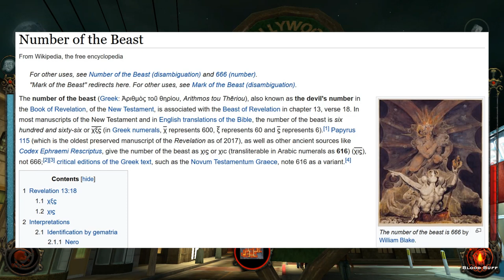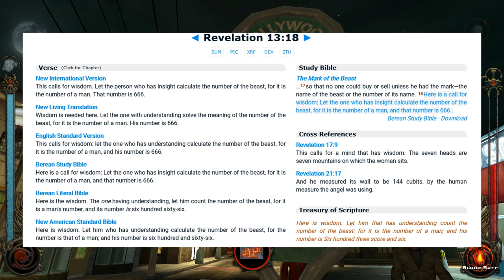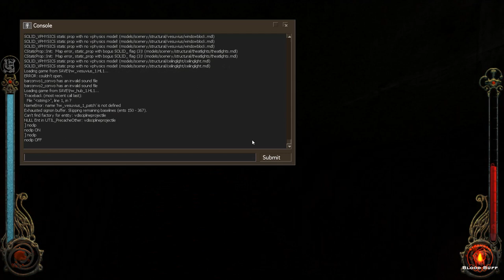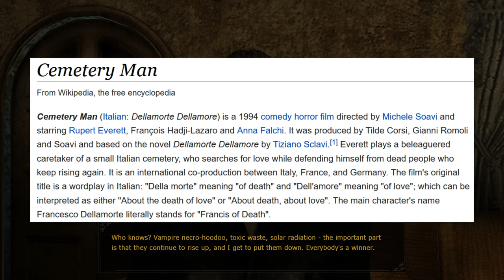Vampire the Masquerade: Bloodlines - #4 - Secrets, Easter Eggs & Hidden Details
This is the fourth in the series of videos showcasing secrets, easter eggs and just small, hidden details in Vampire the Masquerade: Bloodlines that you might have missed when playing the game yourself.

Timestamps:
00:42 - 01:09 - #1 Santa Monica and the Number of the Beast

00:42 - 02:13 - #2 Gamer lingo at the internet cafe, references to FPS terms

02:13 - 02:34 - #3 Funny gaming advertisments at the internet cafe

02:34 - 02:53 - #4 A reference to the Count Chocula cereal mascot

02:53 - 03:06 - #5 Live feed cameras in the internet cafe
03:06 - 03:25 - #6 Live feed cameras in the Metalhead Industries
03:25 - 04:02 - #7 A stoned guy at  the convenience store rambling about "being inside a video game"
04:02 - 04:24 - #8 Smoking can lead to, among other tings, the "death of cute little puppies"
04:24 - 04:50 - #9 Another lineup of mock-up brands
04:50 - 05:14 - #10 Funny magazine titles at the convenience store
05:14 - 05:56 - #11 A secret room in the Vesuvius Club

05:56 - 07:12 - #12 Romero the ghoul and references to some moviess

07:12 - 07:55 - #13 A reference to the movie "The Running Man" in the sewers

07:55 - 08:23 - #14 A funny Blue Screen of Death message in the sewers
08:23 - 08:43 - #15 A vulgar registration plate in the warrens?

08:43 - 09:52 - #16 Mitnick the Nosferatu's real life inspirations?

09:52 - 10:13 - #17 Apparently Garry Golden is a fan of Roman Polański's "Chinatown"